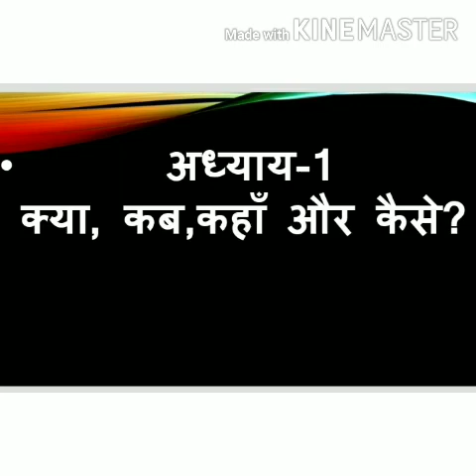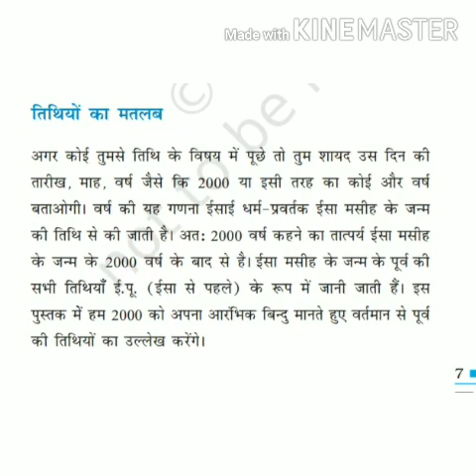SHASTRI SCHOOL CLASS 6 S.ST. CHAPTER-1 PART-3